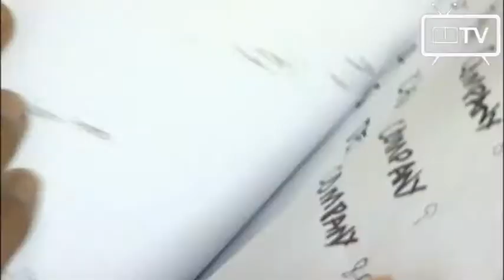ICSW Party in the Park, Manila 26 June 2010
Video shot by Videotel at the ICSW Party in the Park for seafarers & their families, Luneta Park, Manila, The Philippines 26 June 2010